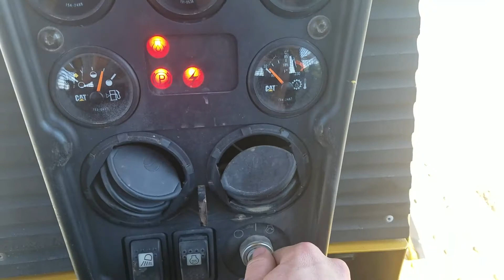2002 CATERPILLAR D4G XL For Sale